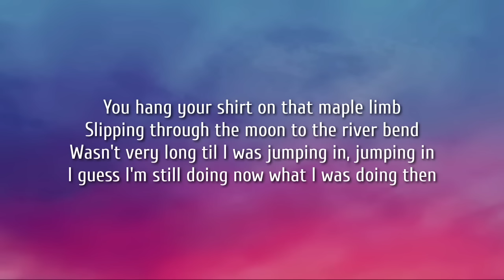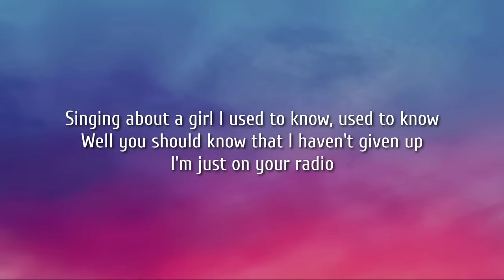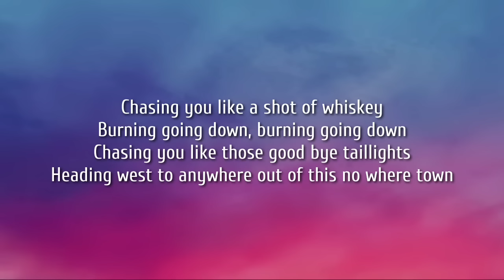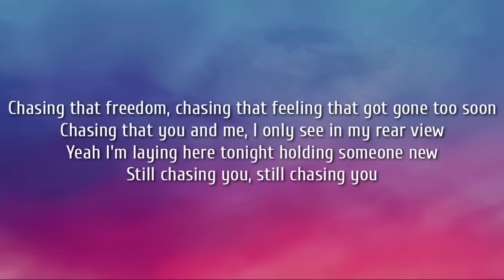Morgan Wallen - Chasin You (Lyrics)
Lyrics:

Wasn't very long til I was jumping in, jumping in

Heading west to anywhere out of this no where town
Yeah I'm laying here tonight holding someone new

Oh wait, you know I tried to track you down
I only got as far as Guitar Town

Chasing you like those good bye taillights